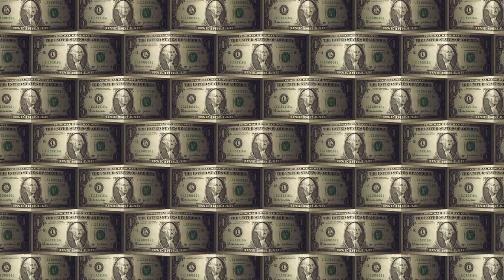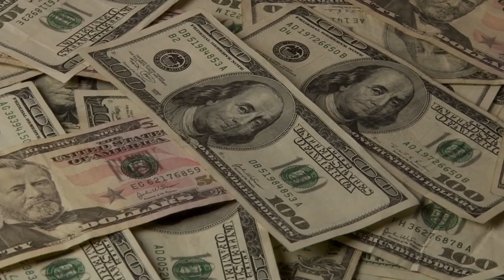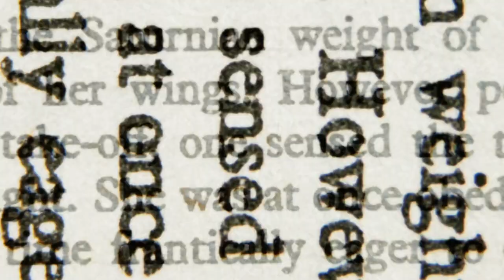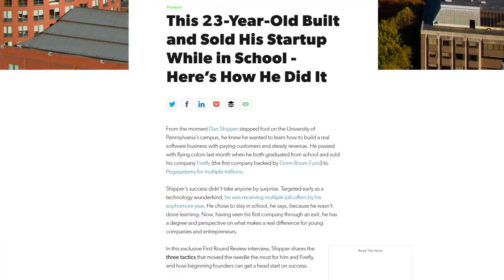Elon Musk's Ex-Wife's Advice on Becoming Rich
Escaping poverty and achieving success is not determined by how hard you work. Many ask the question- can I become incredibly successful if I work as hard as possible and the simple answer is no, you cannot.
In this video I talk about Elon Musk's ex-wifes advice on becoming rich, as well as my own opinion and research on this topic of achieving success.

𝐖𝐚𝐧𝐭 𝐭𝐨 𝐡𝐞𝐥𝐩 𝐦𝐲 𝐯𝐢𝐝𝐞𝐨 𝐝𝐨 𝐛𝐞𝐭𝐭𝐞𝐫? 😊
🔗 Share the video with anyone you think might enjoy it!

You can work incredibly hard at something that you’re passionate about, for 20 years and still be broke.You can be the best in the world at painting mona lisas, but if the market doesn’t want it, you’ll go nowhere. The world doesn’t throw a billion dollars at someone because they noticed how hard they were working, and thought that they deserve it. It doesn’t even care one bit about what you want or what you think you deserve. The world gives you money in exchange for something it perceives to be of equal value or of greater value.

Along with figuring out what people value, you have to start focusing on your process and your unique talents. The second biggest red flag, behind the hard work misconception, is when people become obsessed with the destination. As seen from the quora question, this person seems heavily focused on the end goal: having a billion dollars. Everyone wants to be rich, but nobody spends the long hours planning and focusing on how to get there.

To begin, step back and ask yourself what you have to offer that is so unique, compelling, and helpful that you cannot be replaced by the thousands lined up behind you.

Now develop it out. What topics could you become a master of? Choose two, and take your time to study all that you can. Now combine those two in a unique way. Becoming good at each isn’t enough. For example, let’s say you combine engineering and business. Well that’s a combo that a lot of people have tried, so you need more.
Bring those two topics together with your own unique spin so that new ideas can be introduced between them. What niche do you know a lot about? What are problems that you’ve heard other people talk about within that niche, that you could attempt to solve? Thinking deeply about this from day to day will give you a competitive advantage because you can move between both worlds, speak both languages, and mash the elements together to spark fresh creative insight until you wake up with the epiphany that changes your life

There’s a comparison that I love, which calls the path to success a toll road. Only usually toll roads are maintained a little bit nicer than normal ones, right? For this one, not only will you have to pay to stay on it, but it will be dark, covered in potholes, unpaved, and terrifying.

You’ll have to be courageous. You’ll have to challenge your core beliefs about debt, time, education, money, responsibility and more. But if you’re truly determined to be a billionaire, that won’t scare you. You’ll be ready to start the process as soon as this video ends.